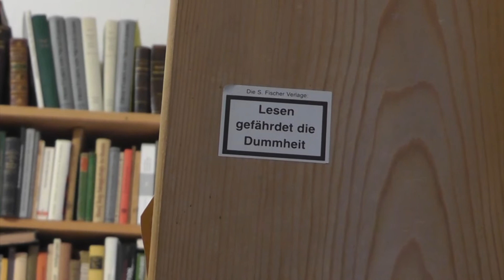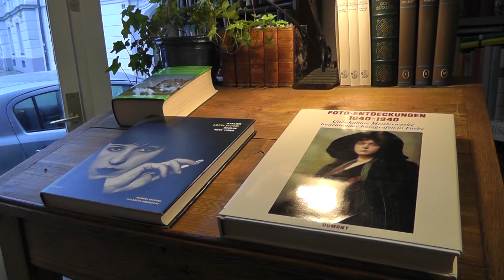Einladung zum Schmökern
Seit mehr als 40 Jahren betreibt Heiner Henke nun sein Antiquariat am Domplatz in Passau. Als leidenschaftlicher Antiquar denkt er noch lange nicht an's Aufhören...